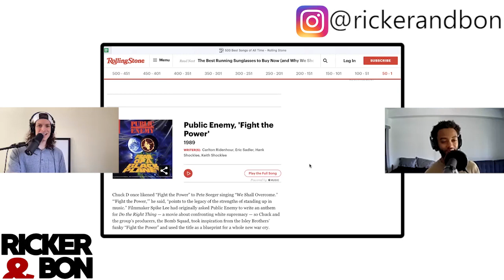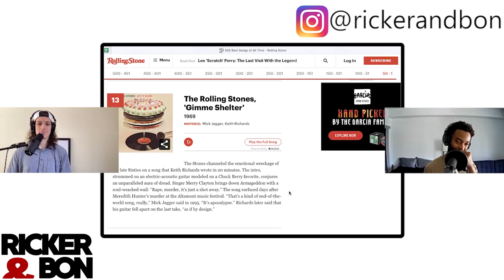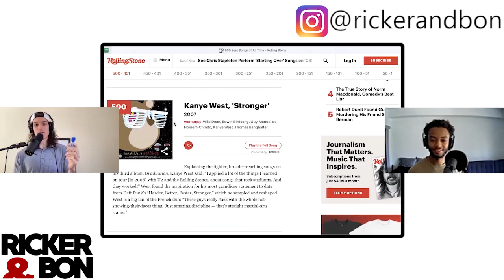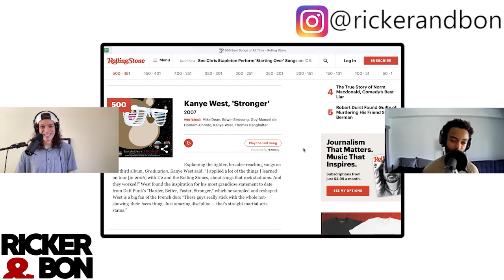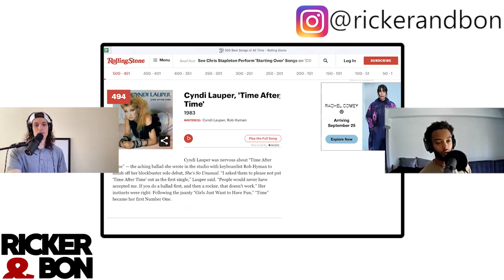Rolling Stone Top 500 Reaction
You're not going to believe who was in the top 500 songs.

It might've been wonderwall.

Either way, Rolling Stone might've gotten it completely wrong.

Who's in your top 500?